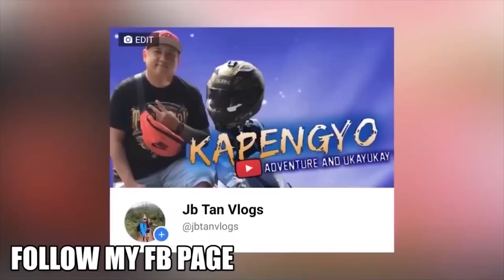RAFFY TULFO SINABON ANG MAKATI POLICE SA NILABAS NA CCTV FOOTAGE!